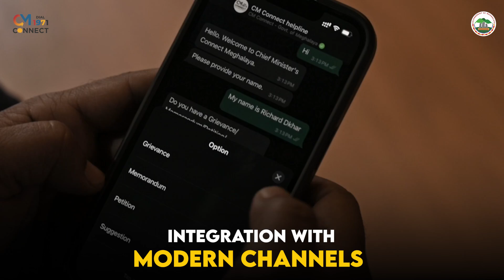Introducing "CM Connect"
Introducing "CM Connect"- a helpline facility to reach out to citizens, providing a seamless platform for grievance redressal, information dissemination, and feedback collection.

Call Toll-Free Number 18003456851 or dial 1971 to register complaints or seek information and connect through a WhatsApp phone number for easy communication.